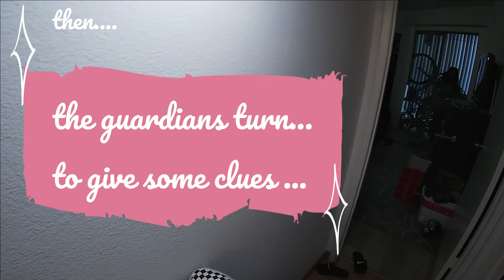Easter Egg Hunt 2021 for Roblox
Check out the cameras used at Amazon.com

What DA Funday's activities during Spring Break 2021 includes after-school home activities, biking adventures, church visits, beach, park, Hollywood boulevard, more parks and Easter egg hunt. There will be different editions / continues activities you should watch and enjoy.

In this edition “Easter Egg Hunt 2021 for Roblox”, Daxelabielvis together with their family had easter egg hunt 2021 at Los Angeles California and see the twist between the story. They also had easter egg painting and a lot more. Check out the prizes they got... Watch the video to find out who won the Roblox.

What DA Funday Spring Break 2021:
- Home Edition
- Biking Edition
- Church Visit Edition
- Beach Edition
- Hollywood Lake Park & Hollywood Boulevard Edition
- Yorba Park Edition
- Easter Egg Hunt Edition

Whatever happens…. Just deal with it… and have a fun day!
Find goodness in everything!
Love Daxelabielvis